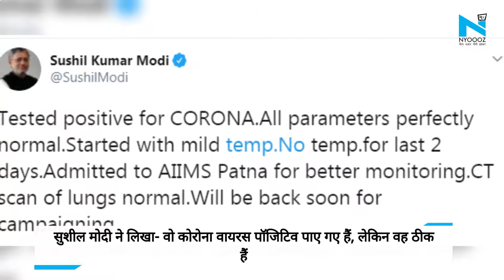Bihar Election: चुनाव प्रचार के बीच Sushil Kumar Modi को हुआ कोरोना, पटना एम्स में भर्ती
बिहार विधानसभा चुनाव में प्रचार के बीच बढ़ा कोरोना संकट... बिहार के उपमुख्यमंत्री सुशील कुमार मोदी पाए गए कोरोना पॉजिटिव.